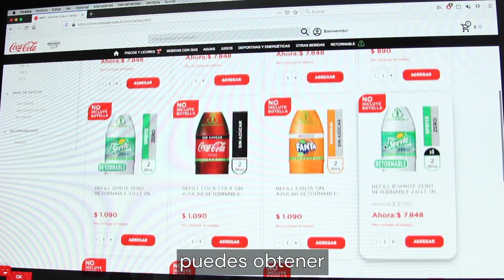Mitos y verdades de los envases Retornables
¿Los retornables son envases sustentables? ¿Podemos estar seguros de que están limpios cuando se vuelven a usar? ¿Es posible comprarlos por Internet vía delivery? Numerosos son los mitos y verdades que existen entre los consumidores sobre los envases reutilizables. Abordamos algunas de esas dudas con Felipe Daniel, Gerente Técnico de Coca-Cola y experto en ese tipo de empaques.